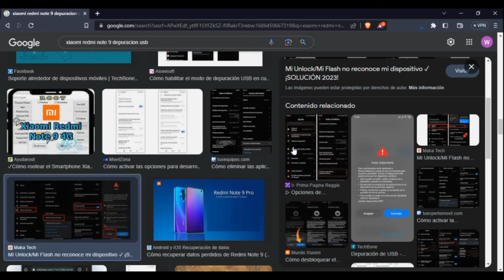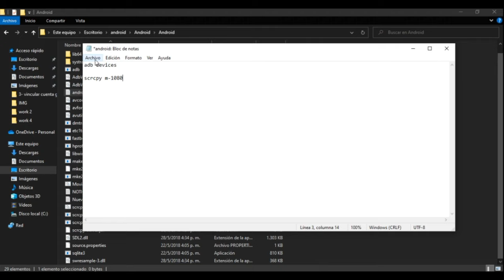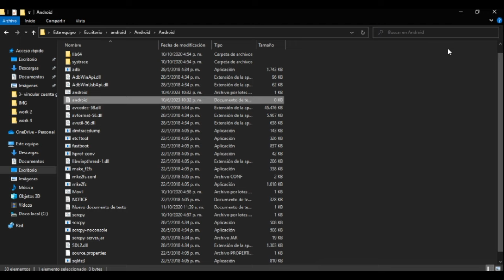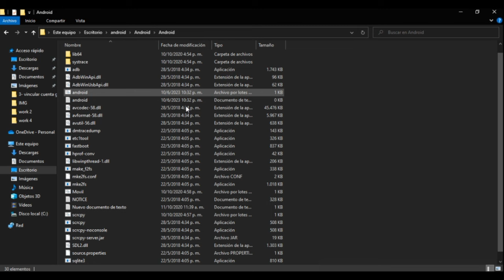✅COMO VER LA PANTALLA DE MI ANDROID EN LA PC SI ESTA ROTA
Si quieres ver la pantalla de tu android en el PC si está rota, tienes que seguir el siguiente tutorial.

00:00 Introducción
00:32 Solución